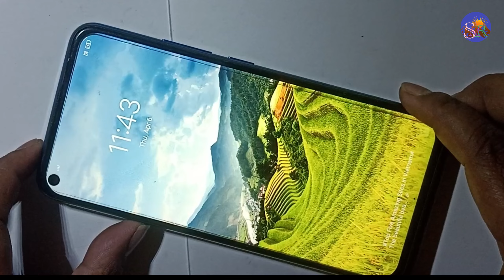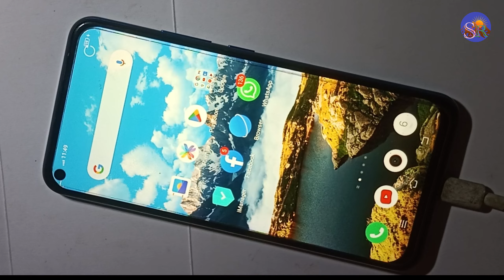Vivo iQOO Neo5 lite Touch screen not working Touch Hang Logo hang Reset Restart Reboot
technical SMR

Vivo
Vivo hang
Vivo logo hang
Vivo touch hang
Vivo touch hang problem
Vivo touch not working
Vivo touch screen not working
Vivo lcd hang
Vivo sound hang
Vivo reset
Vivo restart
Vivo reboot
Vivo review
Vivo unboxing
technical SMR

🌹🌹🌹Thanks 🌹🌹🌹